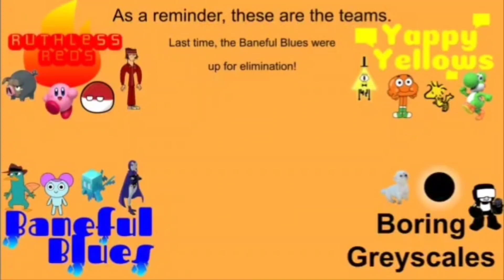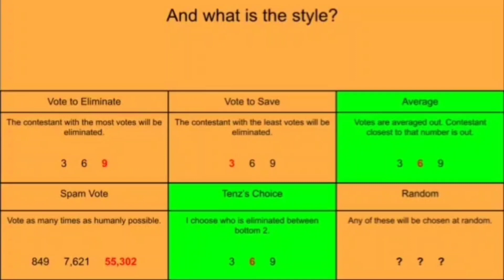Insane Character Voting S3E3